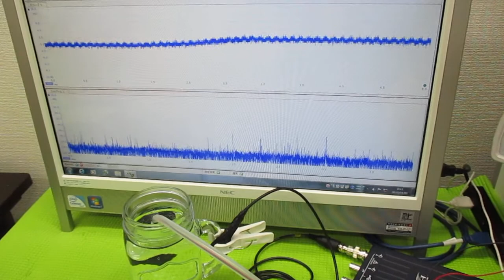音と超音波の組み合わせを利用した超音波制御技術 ultrasonic-labo